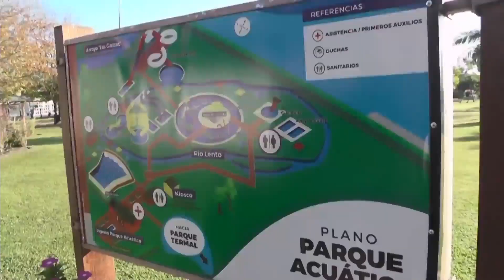Federación se prepara para el finde largo